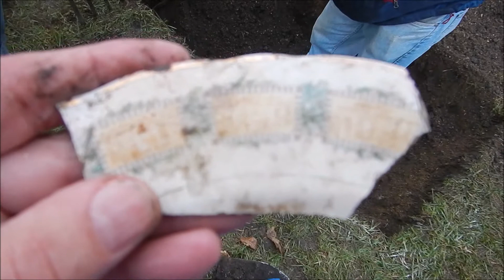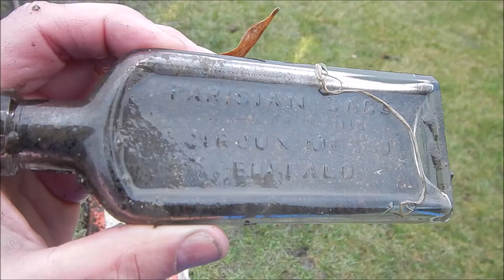Old Bottle Digging in Stewart, Minnesota, March 27, 2021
This is a video of Mark Youngblood and Brian Mann  and friends  digging for old bottles in Stewart, Minnesota. This was an older part of town, late 1870's  and the property that was dug had a motel on it.  Other than a cold rain all day long,  the first day of bottle collecting for the season was  successful.